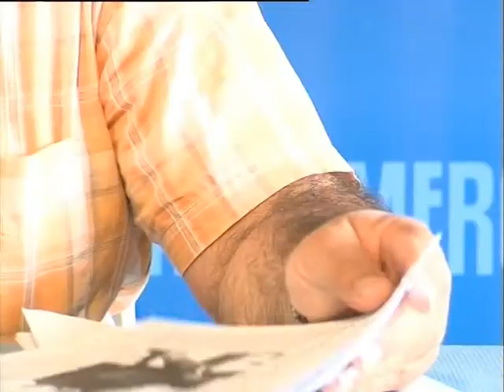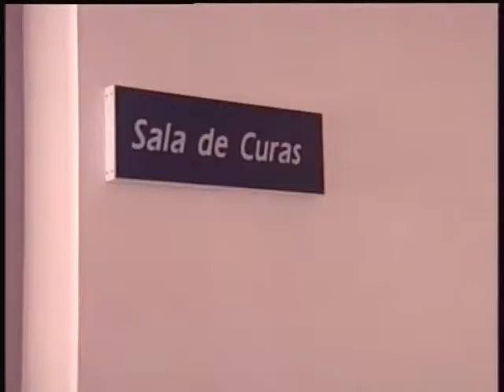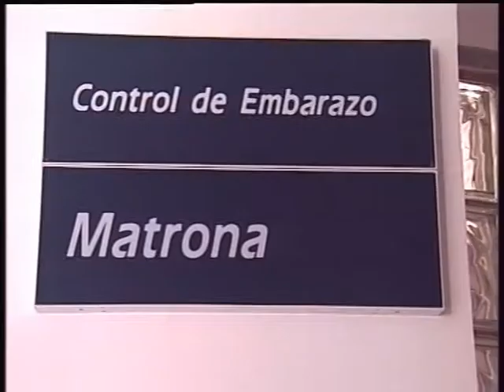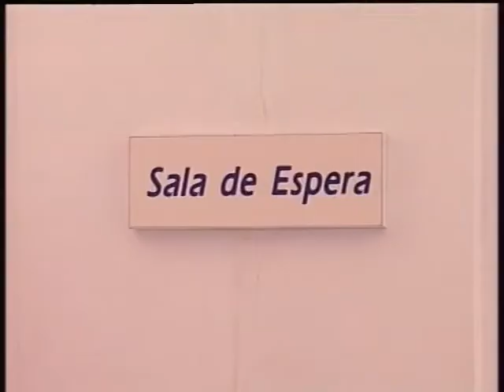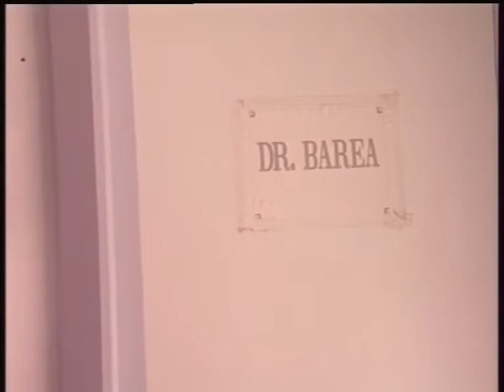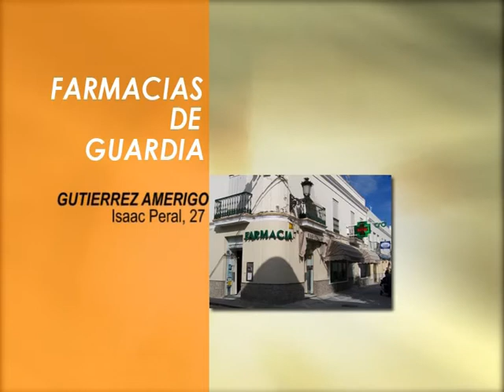Informativo 28 septiembre parte 3